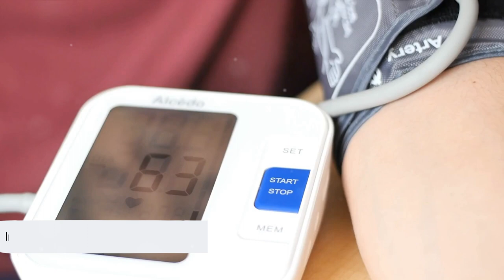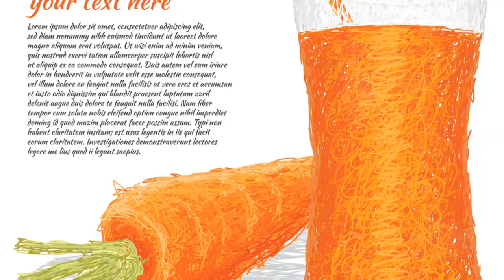Beet Juice: The Secret to Lowering Blood Pressure Naturally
Discover the powerful science behind beet juice and its remarkable ability to lower blood pressure in our latest video!

We'll unravel the facts, supported by credible research, to explain how this vibrant vegetable juice works its magic on your cardiovascular health. From the key compounds in beets that promote heart health to practical tips on incorporating beet juice into your daily routine, we've got you covered in a simple and engaging format.

Timestamps:
00:00:00 Introduction to Beet Juice and Blood Pressure
00:00:46 The Science Behind Beet Juice and Blood Pressure
00:02:37 Other Health Benefits of Beet Juice
00:04:21 How to Incorporate Beet Juice in Your Diet
00:05:17 Conclusion